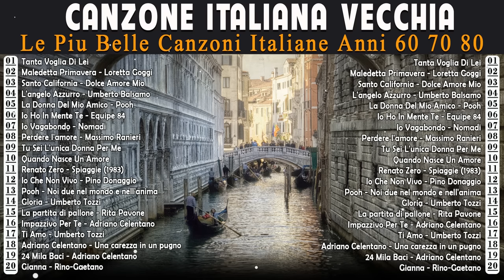Canzoni Italiane Vecchie - Le 40 Migliori Canzoni Italiane Anni 60 70 e 80 - Canzoni Italia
[00:00:00]  -  01. Tanta Voglia Di Lei
[00:05:21]  -  02. Maledetta Primavera - Loretta Goggi
[00:09:11]  -  03. Santo California - Dolce Amore Mio
[00:13:12]  -  04. L'angelo Azzurro - Umberto Balsamo
[00:16:28]  -  05. La Donna Del Mio Amico - Pooh
[00:21:43]  -  06. Io Ho In Mente Te - Equipe 84
[00:24:04]  -  07. Io Vagabondo - Nomadi
[00:28:02]  -  08. Perdere l'amore - Massimo Ranieri
[00:30:47]  -  09. Tu Sei L'unica Donna Per Me
[00:34:23]  -  10. Quando Nasce Un Amore
[00:38:23]  -  11. Renato Zero - Spiaggie (1983)
[00:42:42]  -  12. Io Che Non Vivo - Pino Donaggio
[00:45:36]  -  13. Pooh - Noi due nel mondo e nell'anima
[00:49:07]  -  14. Gloria - Umberto Tozzi
[00:53:08]  -  15. La partita di pallone - Rita Pavone
[00:55:57]  -  16. Impazzivo Per Te - Adriano Celentano
[00:59:15]  -  17. Ti Amo - Umberto Tozzi
[01:03:17]  -  18. Adriano Celentano - Una carezza in un pugno
[01:06:19]  -  19. 24 Mila Baci - Adriano Celentano
[01:08:45]  -  20. Gianna - Rino-Gaetano
Colleziono le migliori canzoni
✔ Ho lavorato con molti artisti. Tutti i diritti d'autore sono stati esplicitamente approvati
✔ Qualsiasi problema si prega di contattare
© Seguimi per le migliori canzoni:
✔ : Se trovi utile il mio canale. si prega di condividere. Ancora una volta grazie ragazzi. Buona giornata ❤ ❤ ❤